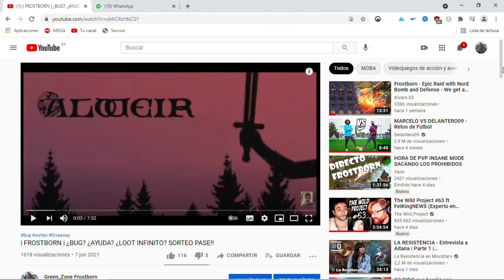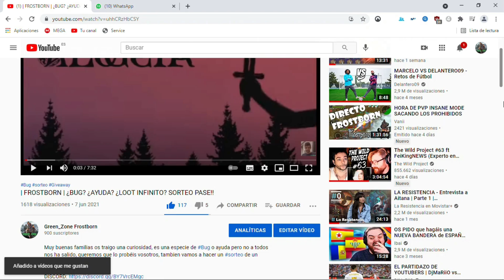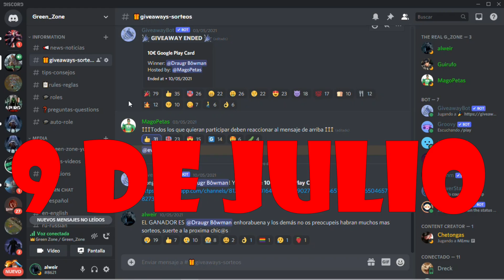| FROSTBORN | EPIC GIVEAWAY! SORTEO EPICO 1000 SUBS 3 PREMIADOS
Muy buena familias hoy os traigo el épico sorteo giveaway de los 1000Subs es el sorteo mas grande que hicimos en el canal, son 3 ganadores de 3 tarjetas google play valoradas en 5$/ la moneda de tu pais, es un sorteo internacional podeis participar todos :D